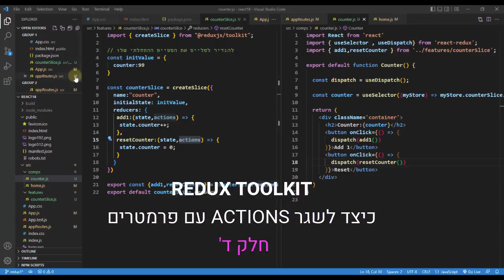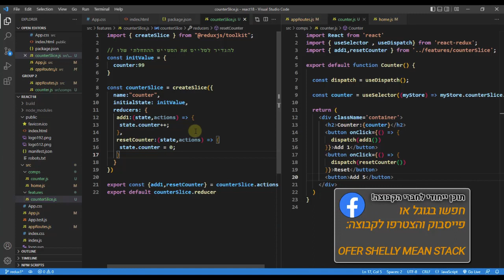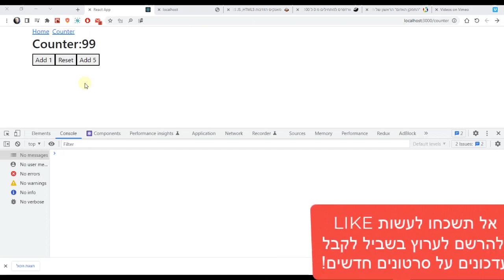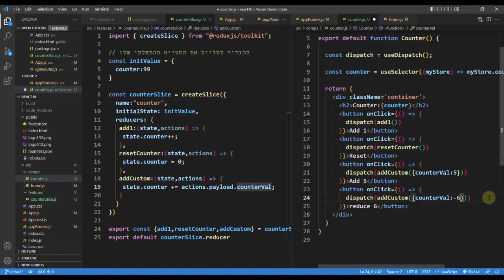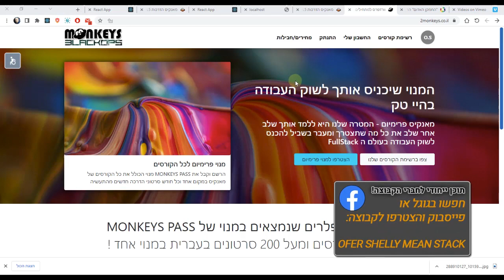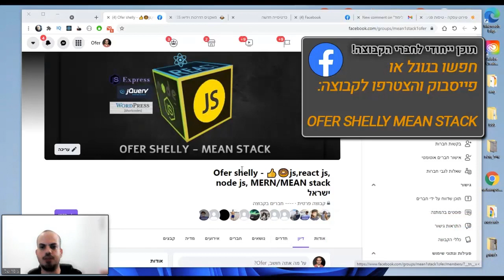קורס REDUX TOOLKIT REACT , רידקס ריאקט 2023 - חלק ד'